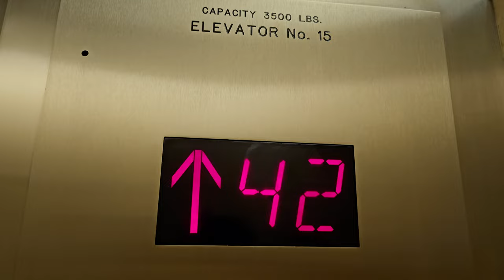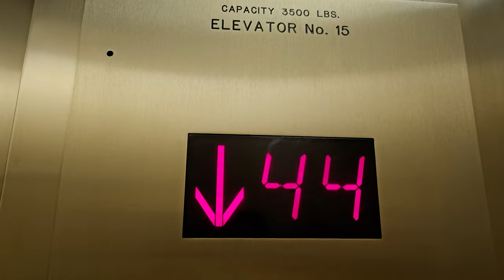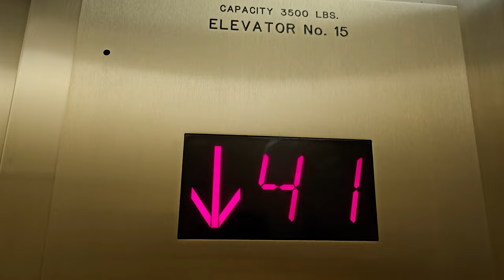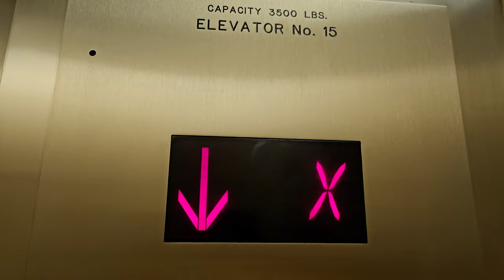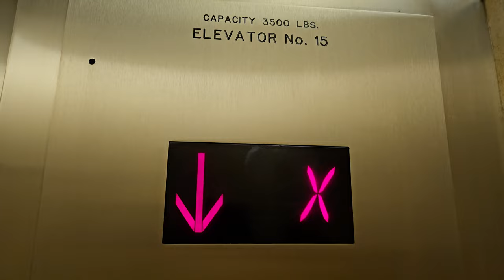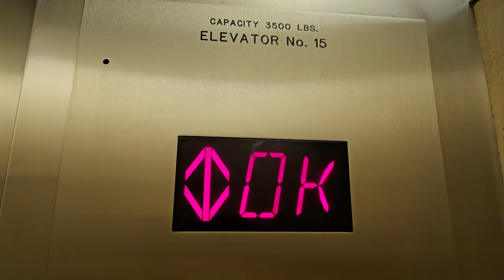Indicator glitch! Modded 1969 Westinghouse High Rise Elevator 15 | Safeco Plaza | Seattle WA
The indicator glitched! These lifts go 6 m/s.

Installed 1969

Original Fixtures: Westinghouse AE/SS